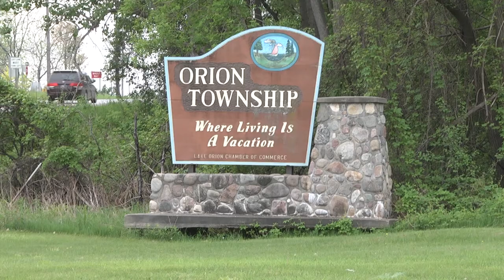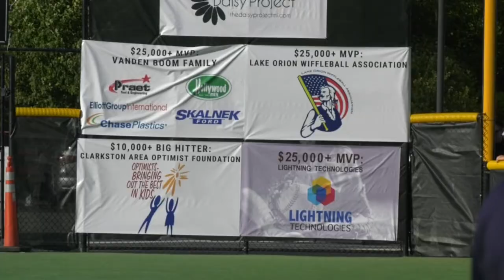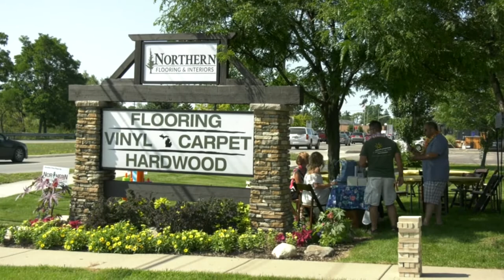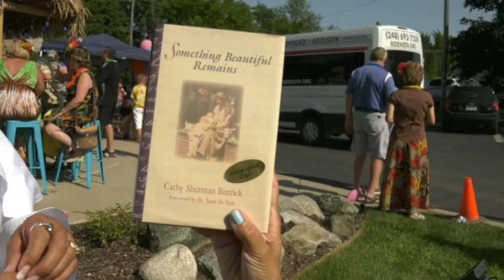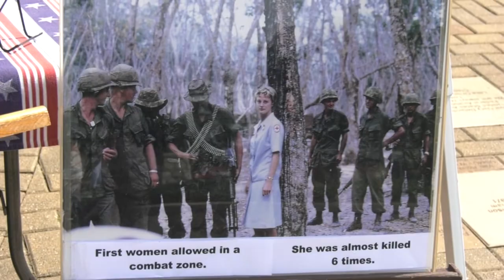ONTV News #1010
Stacy Calloway brings you the latest news affecting the Orion Area.  Stories include: Miracle League Field, L. Brooks Patterson, Big Rig Gig, OAA Football Media Day, Luau by the Lake and MORE.